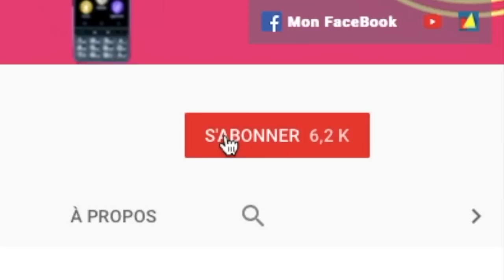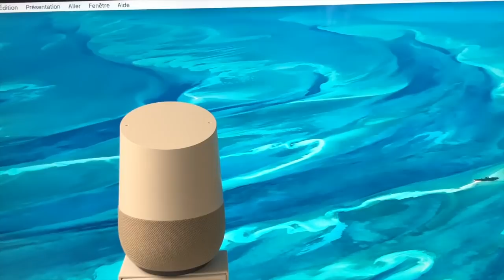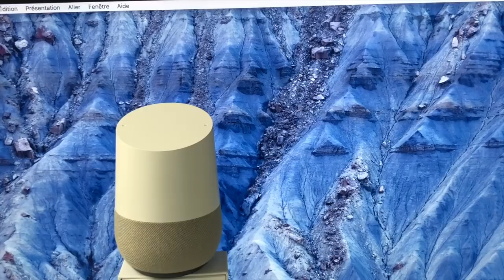News Google Home Nouveauté Applications, Traduction, Google Home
Salut voici une vidéo sur: Les News Du Google Home nouveauté applications et comment traduire des phrases ainsi que des mots. merci de vous abonner et à bientôt sur ma chaîne @+.